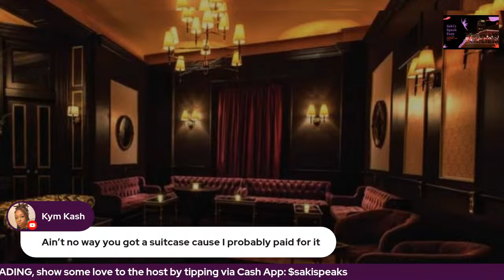Moth To A Flame: Speakeasy Libations & Narrations Ep. 43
This video is a live-reading, interrupted by laughter and commentary, of the book "Moth To A Flame" by Ashley Antoinette. If you're looking for book readings without commentary, you are in the wrong place, there are apps for that.

In the little city of Flint, MI, the good die young and the people left standing are the grimiest of characters. With reign over the city’s drug trade, Benjamin Atkins made sure that his precious daughter, Raven, was secluded from the grit that the city had to offer. But when Raven’s young heart gets claimed by Mizan, a stick-up kid in search of a come-up, there’s nothing Benjamin can do about losing her to the streets.  She chooses love over loyalty and runs off with Mizan, but her new role as wifey soon proves to be more than she can handle.

Puppy love always feels right, but things turn stale, and she soon finds that everyone she loves has disappeared. All she has is Mizan, but when hugs and kisses turn to bloody lips and black eyes, she realizes that Mizan is not who she thought he was.

Raven becomes desperate for a way out, but this time, Daddy can’t save her. Every time she finds the courage to leave, fear convinces her to stay. Like a moth to a flame, Raven is drawn to Mizan, even though she knows he’ll be the death of her.  When the hood life she chose becomes unbearable and the only way out is in a coffin, what will she do?